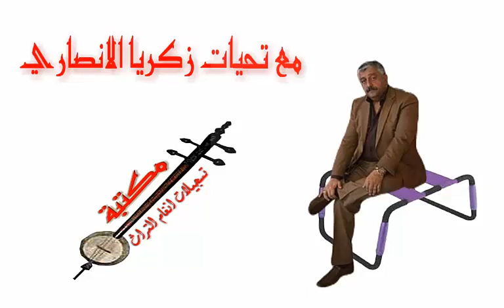اغاني مصلاوية بصوت استاذ قيس الأعظمي